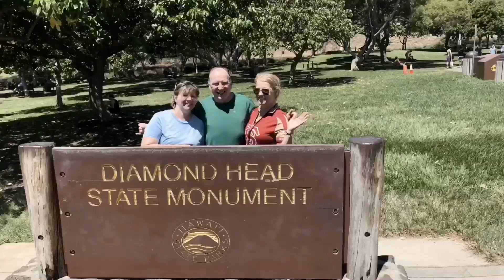Diamond Head Bike to Hike 5.21.19